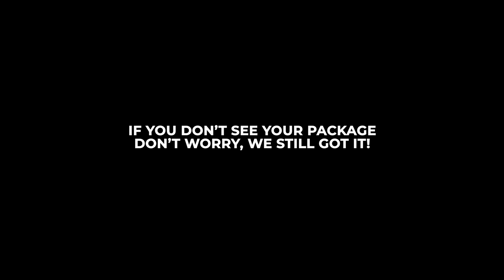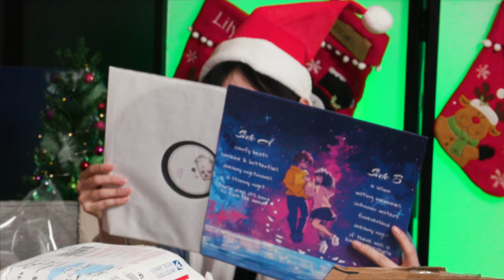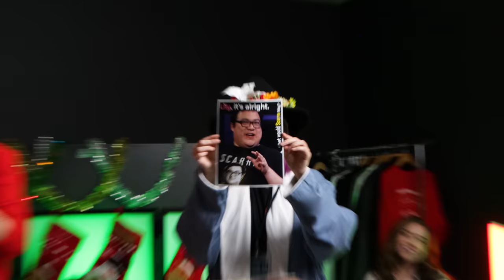TOAST LOOKS HOT?! - OFFLINETV UNBOXING CHRISTMAS 2020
Huge thanks to everyone who sent out packages! We've had a great year at OTV, and we have to thank everyone for supporting us along the way! See you guys in 2021! 💖

🎵 Music
• Nitro Fun & Hyper Potions - Checkpoint